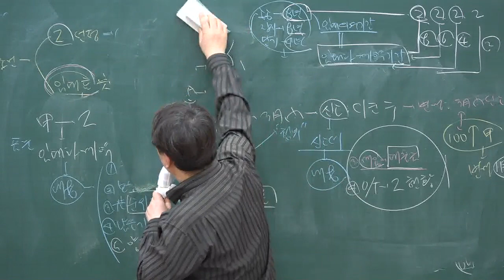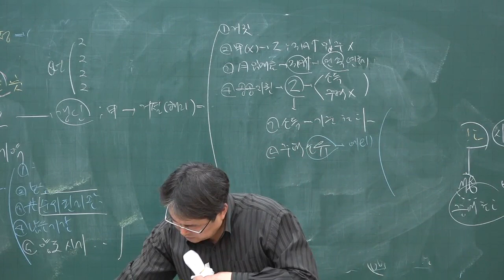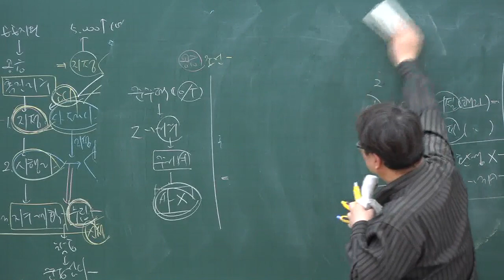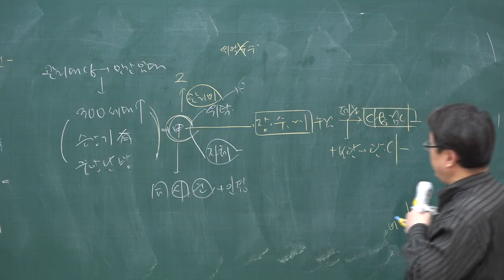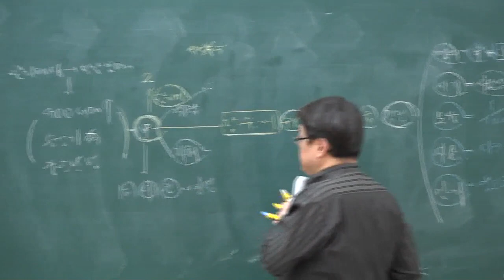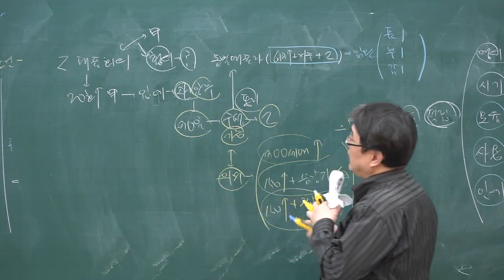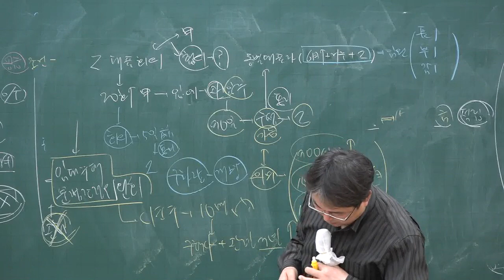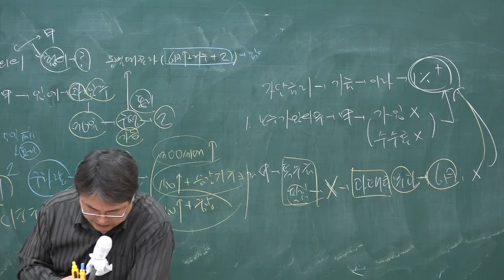[주전무] 2020년 주택관리사 관계법규 임대차계약의 해제.해지 3-27